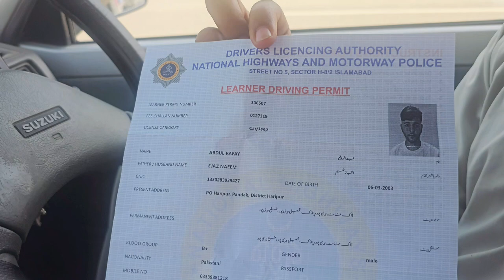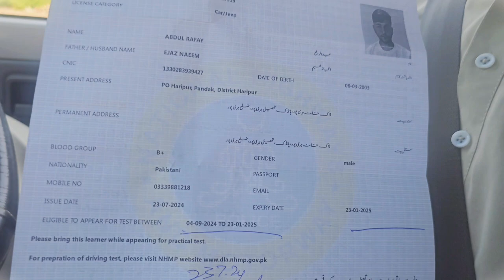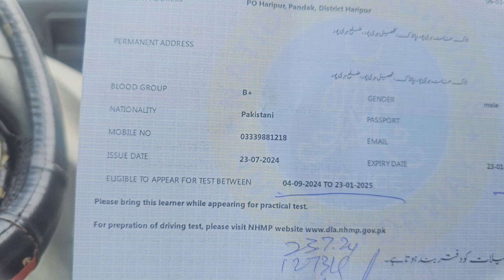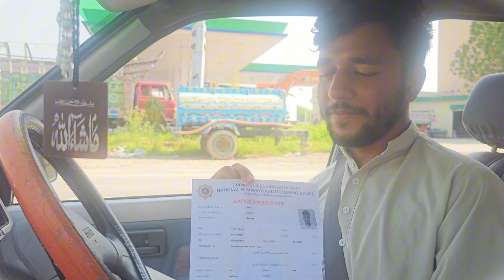How to Get National Highway and Motorway Driving License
How to Get Driving License from Islamabad Police
How to get driving license from motorway police
National Highway and Motorway Police Driving License
How to get driving slep
How to pass driving test
Motorway Police Driving Test Guidelines
Motorway Police Driving License Complete Information and Procedure
Malik Driving School Haripur